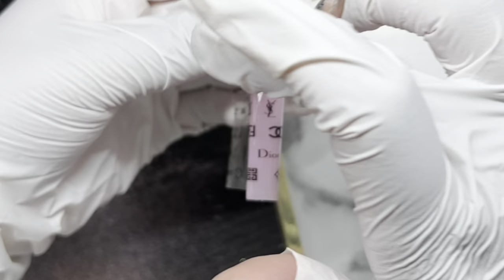XXL Pink On Pink Freestyle Acrylic Nails | Watch Me work 💕💖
Hey babes! Welcome back, this video is a watch me work video. This is a birthday freestyle acrylic nail set.

Follow me 💕